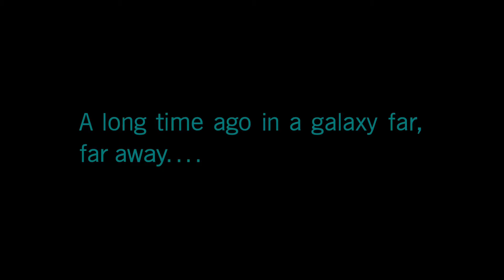STAR WARS BATTLEFRONT 2 PART 1 - THE CLEANER (XBOX ONE)